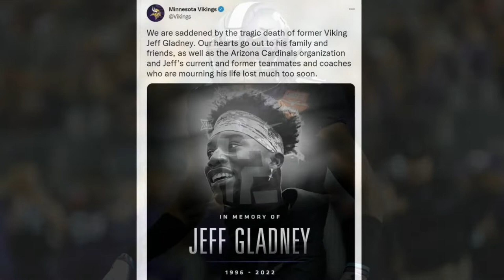NFL Star Jeff Gladney Killed In Car Accident At 25 - Crash Details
Bad news.

Jeff Gladney, a cornerback for the Arizona Cardinals, died in a car crash Monday morning in Dallas, according to the team's official website. Gladney, 25, was among two people who died in the crash.

The crash took place around 2:30 a.m. and involved two vehicles, according to a news release from the Dallas County Sheriff's Department. A preliminary investigation found that a white vehicle was speeding and clipped a second vehicle from behind.

The white vehicle then lost control and hit a freeway pier beam, killing the man and woman inside, the release said. The second vehicle was also occupied by a man and woman, who were not injured.

Minnesota Vikings cornerback Jeff Gladney is seen in action against Tennessee Titans wide receiver Corey Davis in the first quarter of an NFL game on Sunday, September 27, 2020, in Minneapolis.

Gladney was entering the third season of his NFL career, after playing college football at Texas Christian University. The Minnesota Vikings drafted him as a first-round pick in 2020, but the team released him ahead of the 2021 season after he was indicted on charges of felony assault, according to the NFL's website.

Gladney was found not guilty in the incident, and the Cardinals signed him to a two-year contract in March 2022. He had recently been training with the team during the NFL's organized team practices.

The Vikings also released a statement, saying they were saddened by Gladney's death.

Rest in peace, Jeff.